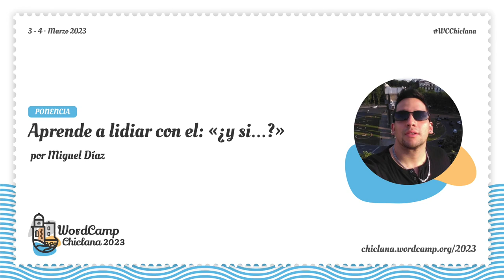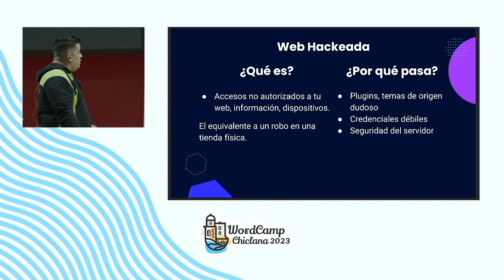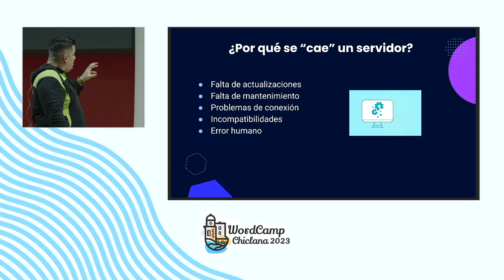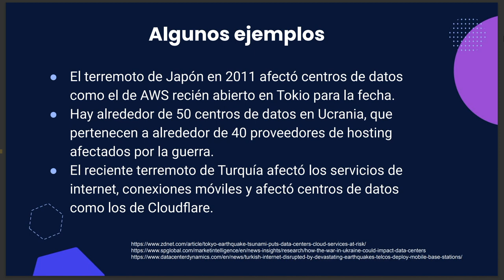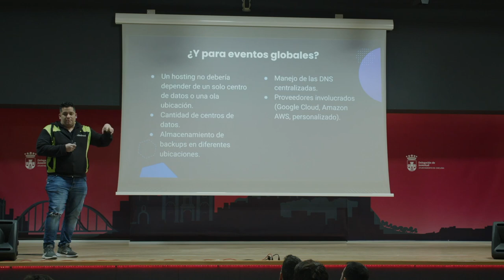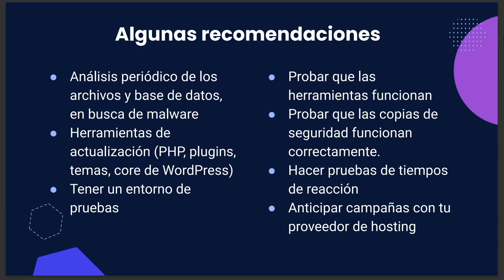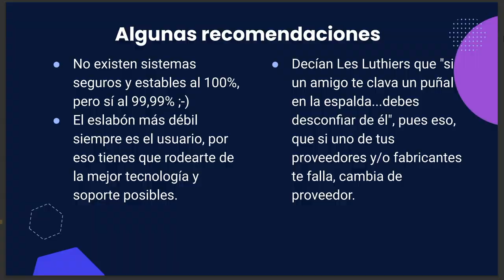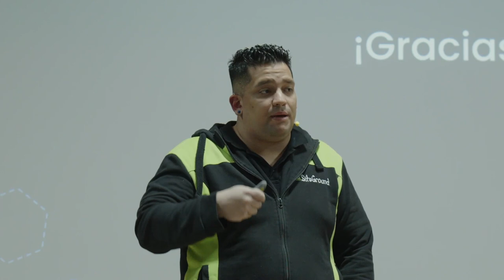Aprende a lidiar con el: «¿y si…?»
Tu web puede ser el corazón de tu negocio, y puedes depender 100% de ella para tus contactos, ingresos, gestión, etc. Pero:

¿Y si me hackean?

¿Y si se cae el servidor?

¿Y si pasa algo en el país donde está mi servidor? ¿Un huracán, un tsunami, algo?

Para todo ello, lo mejor es anticiparse, mantener la calma, tener un plan y ejecutarlo. ¡Veamos cómo!Presentation Slides »